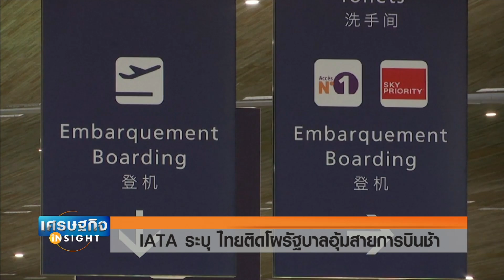IATA ระบุ ไทยติดโผรัฐบาลอุ้มสายการบินช้า I เศรษฐกิจ Insight 28 พ ค 63